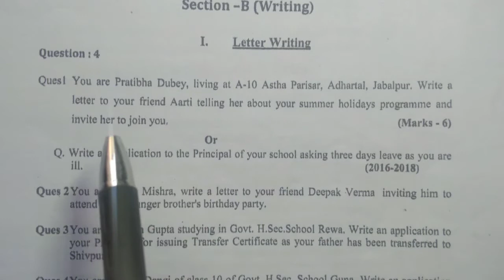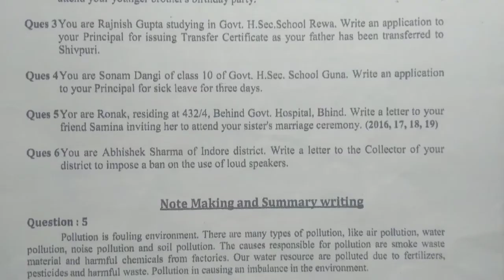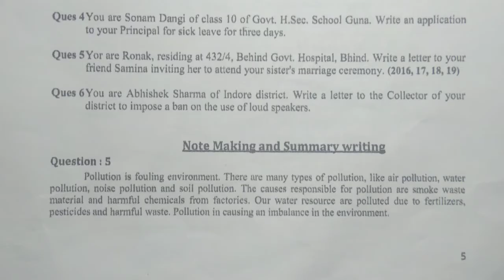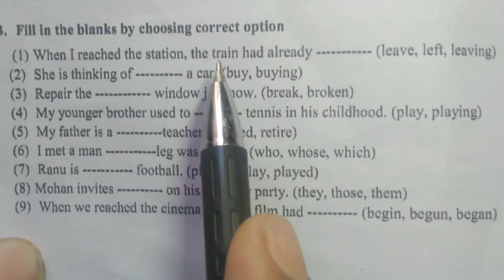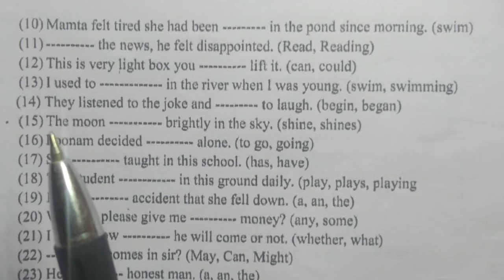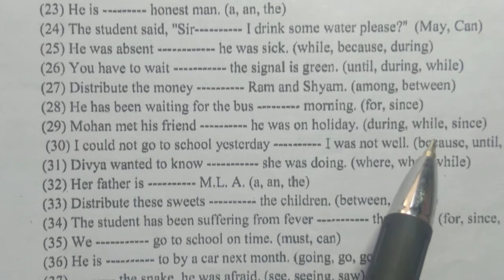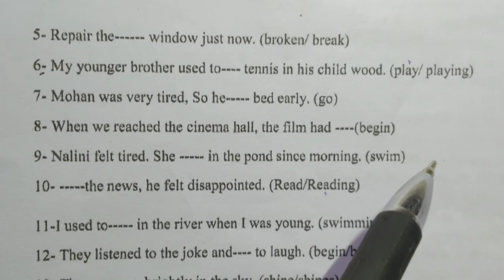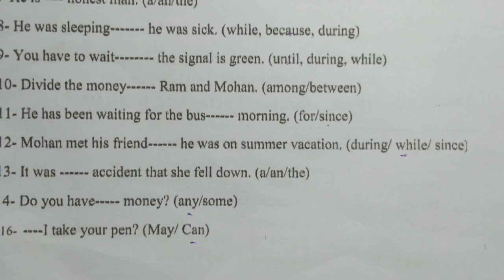10th Question Bank English part 3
इस वीडियो में कक्षा दसवीं इंग्लिश के क्वेश्चन बैंक को समझाया गया है।
question bank class 10th English
english Question Bank 10th
solved question bank English
class 10th video
best coaching English 10
mpboard English Question Bank 2021
narendra Panchal
narendra sir
Narendra Panchal English 10th